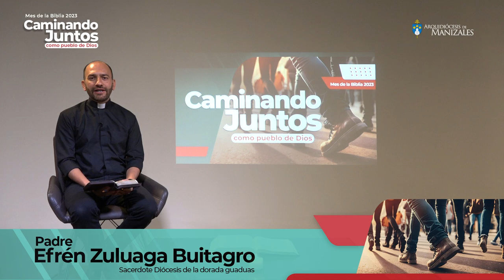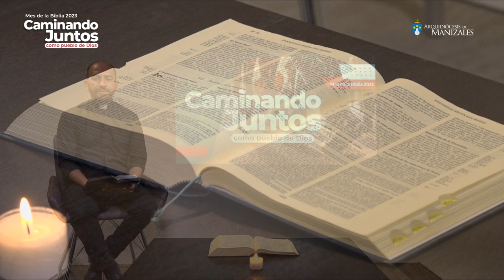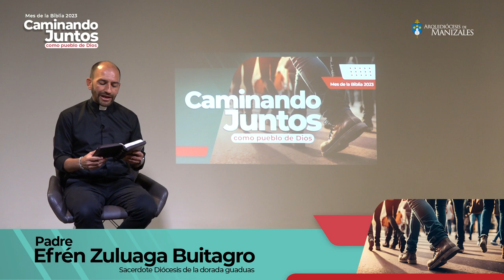LA MINISTERIALIDAD. Encuentro 3 (MIÉRCOLES) Semana Bíblica 2023 Arquidiócesis de Manizales.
Encuentro 3. MIÉRCOLES. Semana de la Biblia 2023 Arquidiócesis de Manizales. Del 25 al 29 de septiembre. “Caminando juntos como pueblo de Dios”.

Padre Efrén Zuluaga Buitrago, Sacerdote Diócesis de La Dorada - Guaduas.

La Semana de la Biblia es un estímulo para amar, conocer más y mejor la Palabra de Dios. Te invitamos a participar de los encuentros programados en cada una de las parroquias de la Arquidiócesis de Manizales.

Durante todos los días de la Semana Bíblica compartiremos en el canal de YouTube de la Arquidiócesis las siguientes enseñanzas orientadas por sacerdotes biblistas de nuestra Arquidiócesis:

Lunes: La Escucha (Jn 15,12-17)
Martes: La Misericordia (Sant 2,13-18)
Miércoles: La Ministerialidad (Lc 22,24-27)
Jueves: La Sacramentalidad (Lc 19,1-10)
Viernes: La Iglesia en salida (Hch 13,1-5)

"La Semana Bíblica 2023" es un espacio para profundizar en la Palabra de Dios y fortalecer nuestra relación con Él".

Es necesario primero inclinar el oído ante Dios.